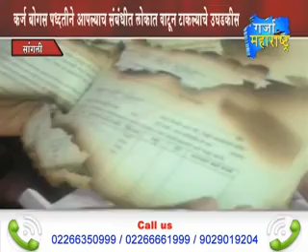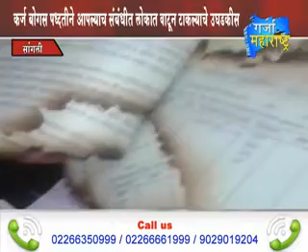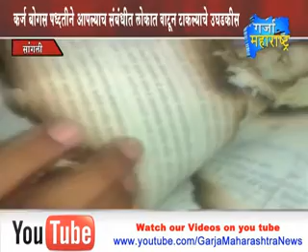10 03 2016 SANGLI PROOFS FIRE Garja Maharashtra News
कवठे महांकाळ तालुक्यात रांजणी श्री शिवाजी विकास सर्व सह सेवा सोसायटीची सत्ता 2014  पासून चेअरमन जिवनराव वसंतराव भोसले यांच्या पार्टीकडे आहे.कर्ज बोगस पध्दतीने आपल्याच संबधीत लोकात वाटून टाकल्याचे उघडकीस आले.गैर सत्ताधारयांनी सदर बोगस प्रकार माहिती अधिकार 2005 चा वापर करून प्रकरण चवाट्यावर आणलं .